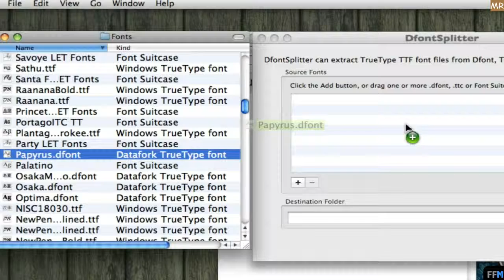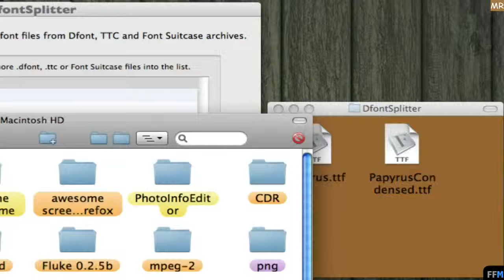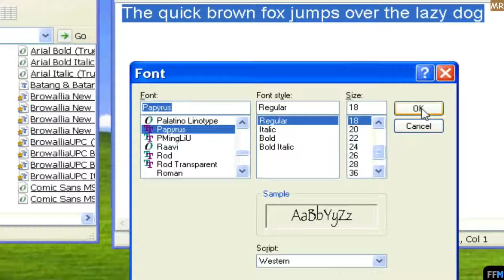แปลงฟอนต์ DFONT เป็น TTF ฟรีบน Mac-MR